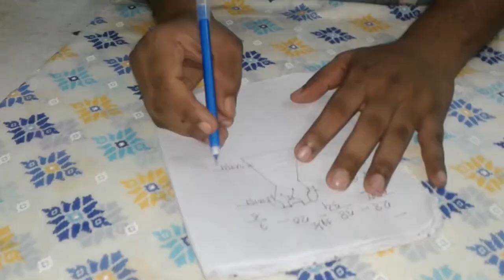খুব সহজে কিভাবে লেডিস ফতুয়া কাটিং করা যায় ||How to cut ladies fotuya very easily|| Moon Boutique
কিভাবে খুব সহজে লেডিস ফতুয়া কাটিং করা যায় তা এই ভিডিওতে খুব সুন্দরভাবে দেখানোর চেষ্টা করেছি।ভিডিওটি দেখে খুব সহজেই আপনারা লেডিস ফতুয়া কাটিং করতে পারবেন।লেডিস ফতুয়া কাটিং বিষয়ে আরও কিছু জানার থাকলে আমাদের কমেন্ট করে জানাতে পারেন। আমি চেষ্টা করব আপনার সমস্যাটির সমাধান করতে।

আর ও নতুন কাজের ভিডিও পেতে আপনাকে অবশ্যই আমাদের চ্যানেলটি সাব্সক্রাইব (Subscribe)করে রাখতে হবে আর পাশে থাকা বেল বাটনটি ক্লিক করে অন করে দিতে হবে।যাতে করে নতুন কোন ভিডিও গুলো আপনার সামনে চলে আসে।আরও নিত্য নতুন কাজের ভিডিও পেতে  "Moon Boutique" এর সাথেই থাকুন । ধন্যবাদ সবাইকে

In this video, I have tried to show you how to cut ladies fotuya very easily. You can easily cut ladies fotuya by watching the video. If you want to know more about ladies fotuya cutting, you can let us know by commenting. I will try to solve your problem.
So that any new videos come in front of you. To get more new work videos "Moon Boutique" Stay with it.

কিভাবে খুব সহজে প্যান্টের মাপ নিতে হয় || How to take measurement in very easily || Moon Boutique ||

খুব সহজ নিয়মে শার্ট কাটিং শিখুন || Learn to cut shirts in a very simple way || Moon Boutique ||

খুব সহজ নিয়মে ম্যাক্সি কাটিং শিখুন || Learn maxi cutting in very simple rules || Moon boutique ||

খুব সহজে শিখুন বোটনেক গলার কামিজ কাটিং||Learn to cut a boat neck gola kamij easily|| Moon Boutique||